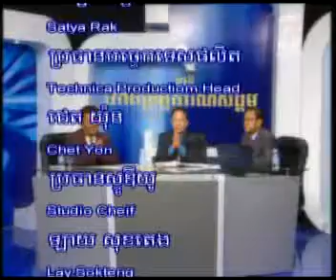BAYON TV NEWS ANALYSIS 01-02-2010